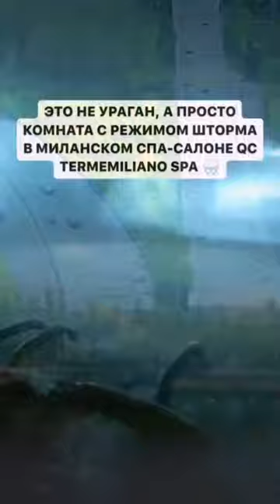красивые места на планете Земля